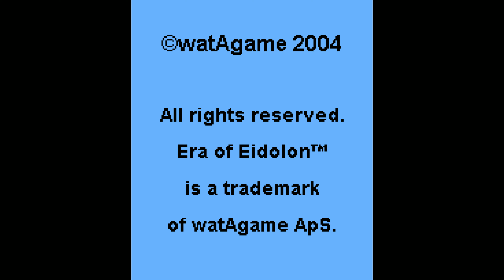Era of Eidolon - Dagonar ONLINE JAVA GAME [NOT WORKING]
"Era of Eidolon - Dagonar" - Danish game developer watAgame proudly announces the launch of the first worldwide online role-playing game for mobile phones: Era of Eidolon.

The game is based on a Lord of the Rings inspired world that offers players an extensive online community featuring stunning graphics, fantasy characters, multi-player battles, in-game chatting, clans, rankings, prize competitions and much more.

'When designing the game we aimed at bringing mobile gaming closer to the addictive game-play found in online PC titles such as EverQuest. In succeeding in this goal we are now able to generate new and substantial revenue streams from network traffic, subscription fees and in-game purchases of avatar equipment and SMS services' says CEO Henrik Riis.

'The market reach of this game is incredible due to the fact that only a low-end java handset and an Internet connection are required to play - this effectively creates a potential market of millions of users on a worldwide scale' adds Commercial Director Sren Ammundsen.

Era or Eidolon comes with an extensive roadmap of new titles ensuring story-driven game play and continuous expansion of the game world.